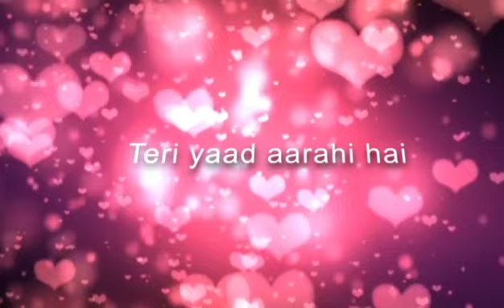Yaad aarahi hai teri by sarvar